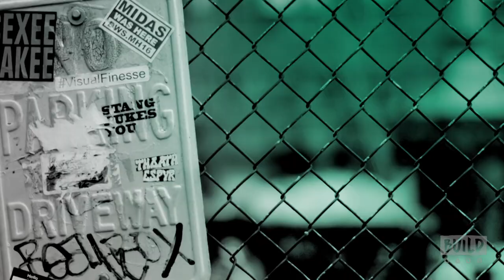Mike "Rooster" McConaughey & Butch Gilliam On A&E's "Rooster and Butch"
Everything’s bigger in Texas! Self-made millionaires, Mike “Rooster” McConaughey and Butch Gilliam, believe in the American Dream and are looking for ambitious entrepreneurs to spread their wealth. Along with their buddy, Gil Prather, these larger-than-life personalities have been wheelin’ and dealin’ for years and are eager to find the biggest and boldest investment opportunity. Living life by the “Golden Rule,” Rooster and Butch are eager to help other folks get a leg up the same way others helped them along the way. A pretty balance sheet will only get you so far in West Texas – these good old boys will only throw their money down after they’ve tested the true measure of an entrepreneur’s character.